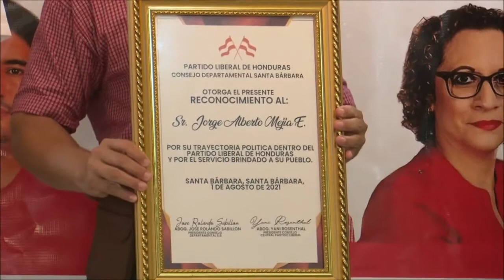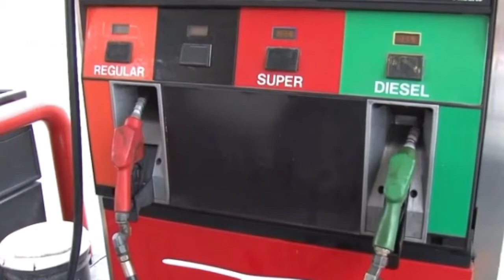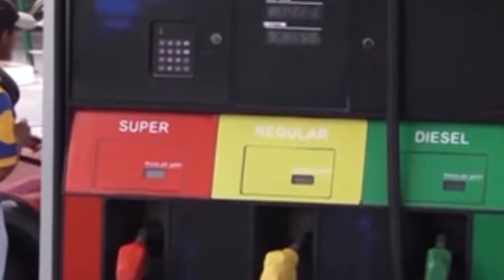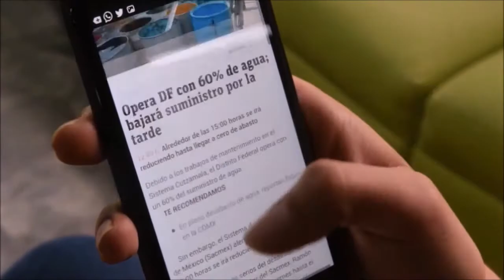SINFHO NOTICIAS FIN DE SEMANA/ Entérate de los acontecimientos del fin de semana